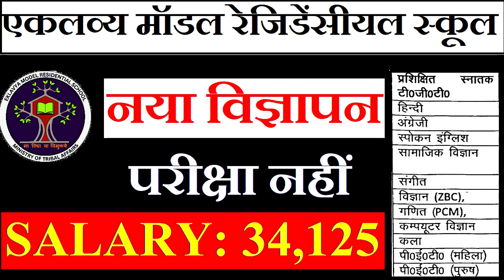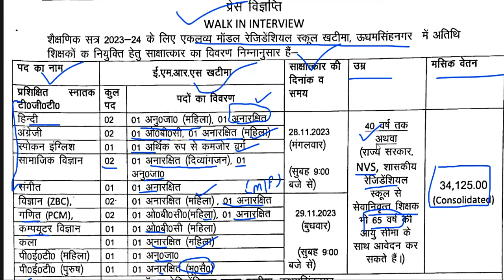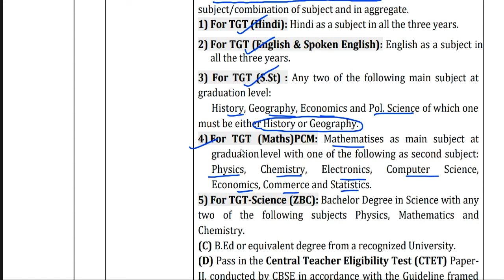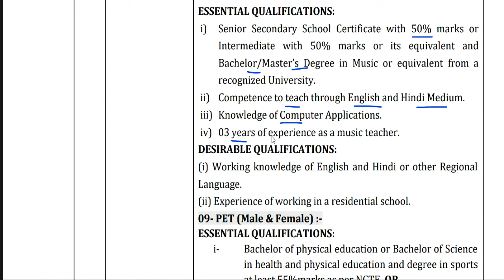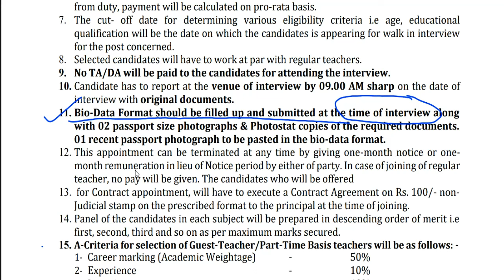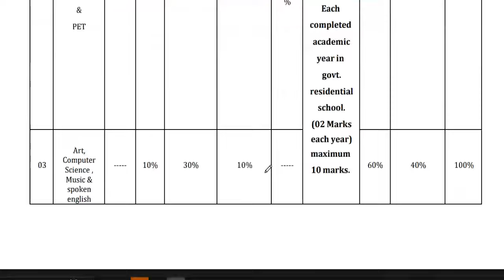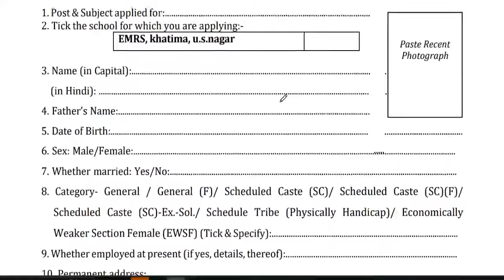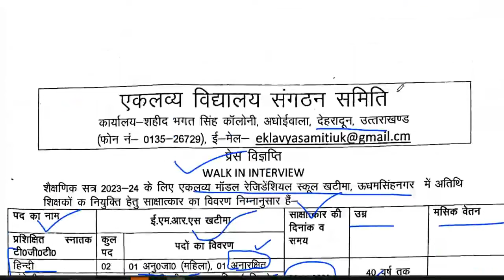EMRS TEACHERS RECRUITMENT 2024-25 | salary Age quallification | no exam | detail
EMRS EXAM DATE OUT OFFICIALLY | EMRS recruitment 2023 exam date release | detail
eklavya modal residential school
sarkarin naukri | govt job | lwd job | NCERT Recruitment | Age-40 year | salary-30000 | detail information
 Permanent Govt. Vacancy सरकारी स्कूल | राजकीय आश्रम विद्यालय  शिक्षक भर्ती 2023 | SALARY-45000/-  | PRT/ PGT VACANCY  | ALL STATE ELIGIBLE सरस्वती विद्या मंदिर शिक्षक भर्ती 2023 | PERMANENT JOB  | PRT TGT PGT VACANCY | B.ED / DED | NO CTET
DSSSB 24,939  नए शिक्षक  पद पर Recruitment  || new rule  || आयु  ,योग्यता ,salary || फोरम केसे भरे All india job DSSSB TGT 24,939 VACANCY || new rule  || Age ,Qualification ,salary || All india job || how to apply detail in videoKVS PGT TGT VACANCY  || Age ,Qualification ,salary || All india job || how to apply detail in video यूजीसी सहायक प्रोफेसर  योग्यता मे बदलावयूजीसी सहायक प्रोफेसर  योग्यता मे बदलाव || पीएचडी की जरूरत नहीं || state /central  gov.जॉब || COMPLETE INFORMATION1241 TEACHER VACANCY 2023 |💯% OFFICIAL NEWS PERMANENT TEACHER VACANCY 2023 IN AZIM PREMJI FOUNDATION | ONLINE TEST  detail information | online application Teacher vacacy in Azim Premji Foundation | Apply कैसे करे | सैलरी- 45000 | AGE, QUALIFICATION Azim Prem ji Foundation Permanent Vacancy | Apply कैसे करे | सैलरी- 45000 | AGE, QUALIFICATION सरकारी स्कूल मे पड़ने का मौका Azim Premji Foundation Permanent Vacancy  | Apply कैसे करे आवेदन शुरू |
tgt eligibility
pgt eligibilty